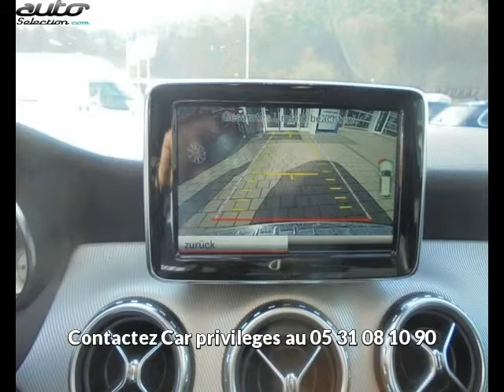Mercedes gla occasion visible à Beaupuy présentée par Car privileges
Cette Mercedes gla occasion disponible à Beaupuy dans le 31 est mise en vente par Car privileges - 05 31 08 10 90 - tous les détails sont